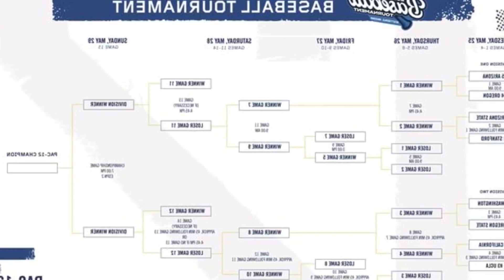COLLEGE WORLD SERIES 2023 SCHEDULE. RESULTS. RANKING. TV CHANNEL. NCAA BASEBALL...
College World Series 2023 Schedule. Results. Ranking. TV Channel. NCAA Baseball Tournament Live Stream

The 2023 Mens College World Series is underway. The eight team tournament to determine the NCAA Division I champion began Friday and the CWS first elimination game is scheduled for Sunday. Heres a look at the bracket. And now to the schedule. All games on ESPN and ESPN2 can be streamed live on fubo.